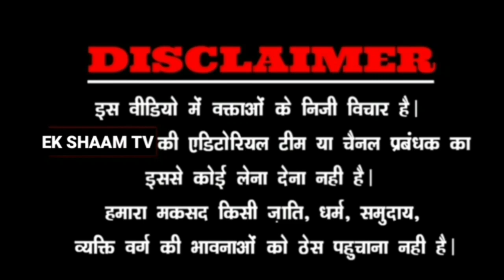The Hind Guru Academy||Teachers Day..2023||जश्न का माहौल